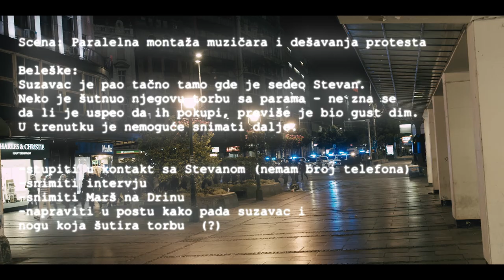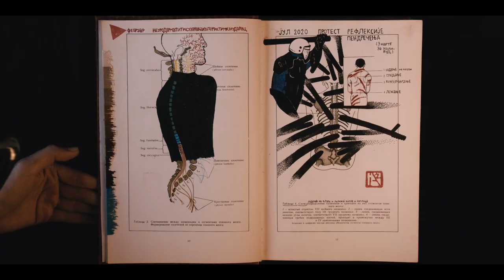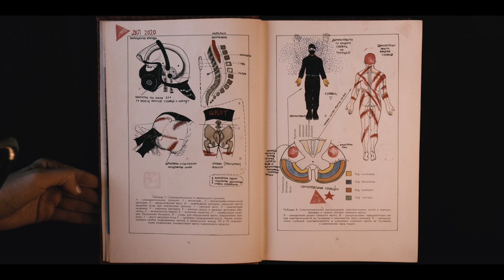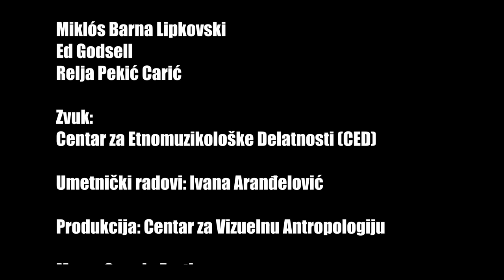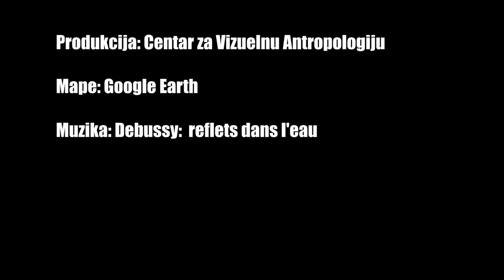RAFKATS - July 2020.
The film "RAFKATS" was shot during the July protests in Belgrade 2020. Like the protests themselves, the material was created spontaneously, without a premeditated plan. Faced with unexpected social turmoil, Miklos Barna-Lipkovski and Relja Pekic, founders of the Center for Visual Anthropology, felt they could not remain observers and neutrally document reality. So, they become active participants in the event with their cameras, coming into direct contact with the characters they meet. In the crowd, they meet other "people with cameras", one of whom is Ed Godsel (Irishman Eddie), whose material is also used in the film.

Editing: Mikloš Barna Lipkovski
Cameramen: Mikloš Barna Lipkovski, Ed Godsell, Relja Pekić
Sound: Center for Ethnomusicological Activities (CED)
Production: Visual Anthropology Center, 2020.

Филм „РАФКАТС“ сниман је током јулских протеста у Београду 2020. Као и сами протести, и материјал је настао спонтано, без унапред смишљеног плана. Суочени са неочекиваним социјалним превирањима, Миклош Барна-Липковски и Реља Пекић, оснивачи Центра за визуелну антропологију, сматрали су да не могу остати посматрачи и неутрално документовати стварност. Због тога својим камерама постају активни учесници догађаја, долазећи у директан контакт са ликовима које упознају. У гомили упознају друге „људе са камерама“, од којих је један Ед Годсел (Ирац Еди), чији се материјал такође користи у филму.

Монтажа: Миклош Барна Липковски
Сниматељи: Миклош Барна Липковски, Ed Godsell, Реља Пекић
Звук: Центар за етномузиколошке делатности (ЦЕД)
Продукција: Центар за визуелну антропологију - ВАЦ, 2020г.